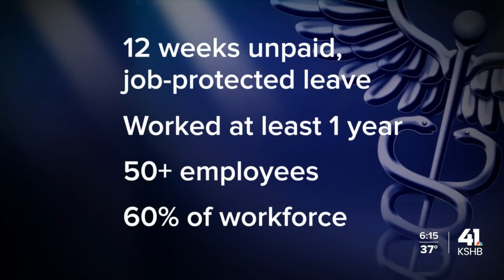How much maternity leave is enough for new moms?